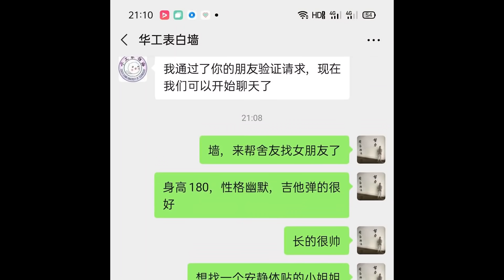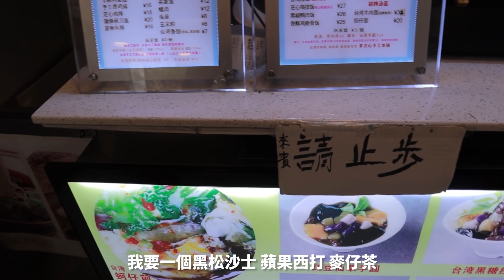帶我的大陸室友嘗試台灣菜 | 室友交女朋友了！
第一次跟他們一起吃台灣料理 我自己也想念好想吃
然後其中一個室友交了女朋友哈哈哈哈哈

攝影器材：Canon EOS m50
剪輯：Adobe Premiere Pro
目前是一名華南理工大學的台灣生